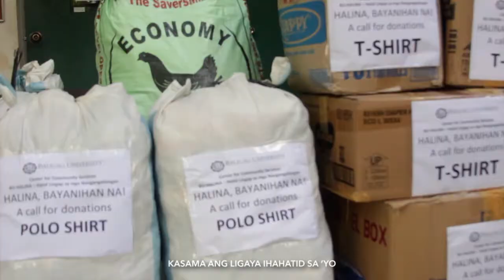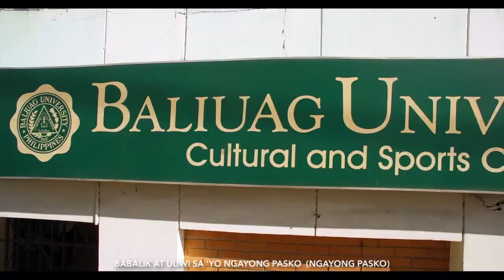Baliuag University Christmas ID 2020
Tahanan natin ngayong Pasko

Tahanan
(An original composition for Baliuag University)

Verse 1:
Nawalay man sa iyong piling
Hindi mababago ang aking hiling
Nag-iisa ang pangarap
Na dumating ang araw na hinahangad

Verse 2:
Liwanag mo’y tanaw ng mga mata
Parang tinatawag, nag-iimbita
Sabay sa simoy ng hangin
Naglakbay patungo sa ‘yong piling

Chorus:
Uuwi sa ‘yo ngayong Pasko
Kasama ang ligaya ihahatid sa ‘yo
Mga munting regalo tayo’y magsalo-salo
Ito ang totoo ikaw ang tahanan ko

Verse 3:
Walang katulad ang pagibig mo
Tanging gabay sa buong buhay ko
Mga pinagdaanan na nalalampasan
Laging babangon pagkat nariyan ka na

Refrain:
Ikaw ang ligaya ikaw ang pag-asa
Pagmamahal sa ‘yo ay di mawawala

Chorus:
Ito ang totoo babalik at
Ito ang totoo ikaw ang tahanan

Bridge:
Sa tagumpay at kahirapan ito ang katotohanan
Ikaw ang tunay na regalo ng Maykapal

Lyrics by:
Kristine Madera, Kenneth Madera, Noli del Rosario